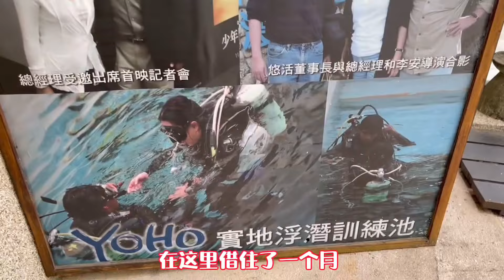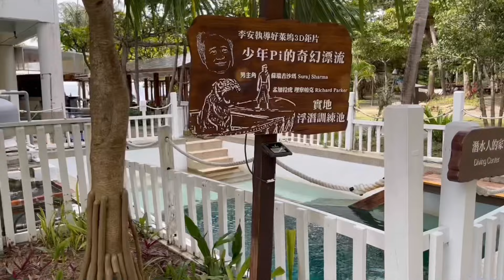台湾最南最美的墾丁，對面就是大陸福建喔！忽然想起小時候課本里 鄉愁 這首詩￼，哈哈！